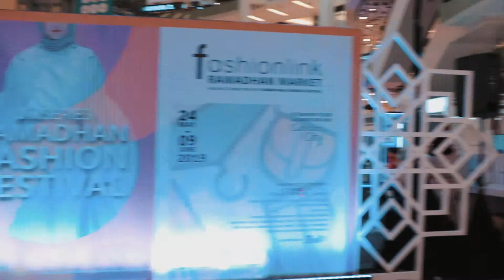Halal Bihalal with throwback to Ramadhan Fashion Festival 2019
Paradigm x Jakarta Fashion Week